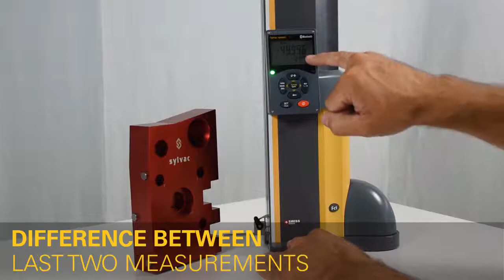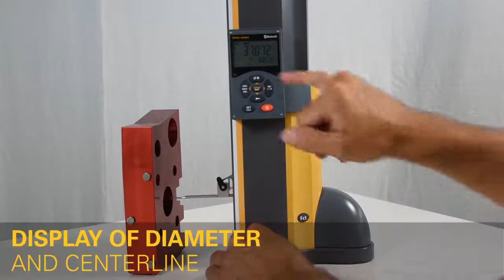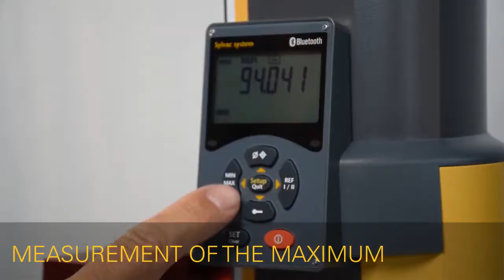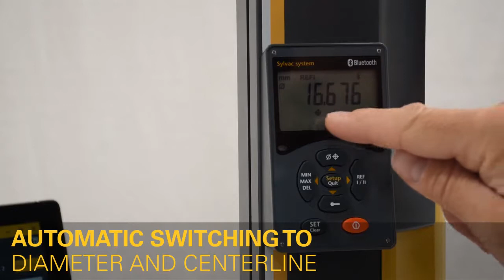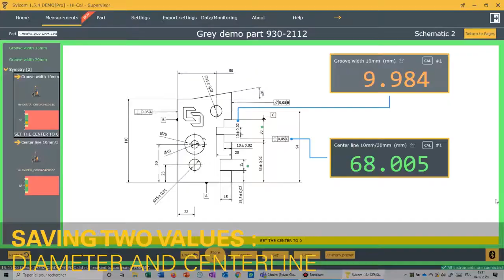Sylvac height gauge Hi_Cal V2 Smart | Bombay Tools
This video shows how to use with the Sylvac Hi_Cal V2 smart height gauge. High quality height gauge with Bluetooth Technology integrated. Motorized, Bluetooth, and easy to use! Buy Sylvac height gauges and many other high quality measuring products at our website.

Bombay Tools Supplying Agency Since 1942:
Bombay Tools Supplying Agency is a pioneer in the field of metrology and inspection gauges. Established, over half a century, in 1942,we have dedicated its growth to precision and quality.

We sell high quality products from the best manufacturers accross the globe:
• Mitutoyo- Japan
•Jafuji- India
• ElektroPhysik- Germany
• Wyler- Switzerland
• Diatest- Germany
• Plastiform- France
• Sylvac- Switzerland
• Kroeplin- Germany
• Tesa- Switzerland
• Microtech- Ukraine
• Shinwa- Japan
• IBR- Germany